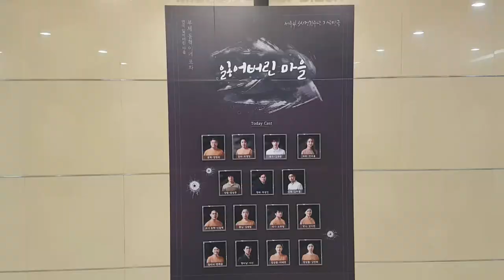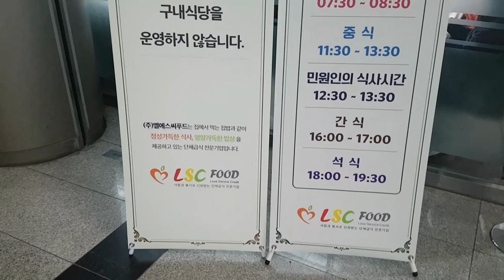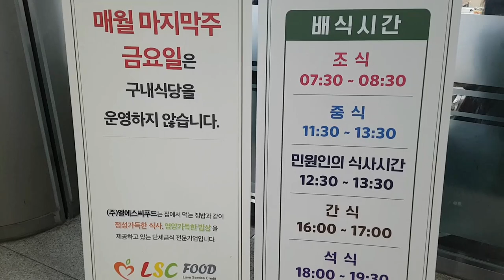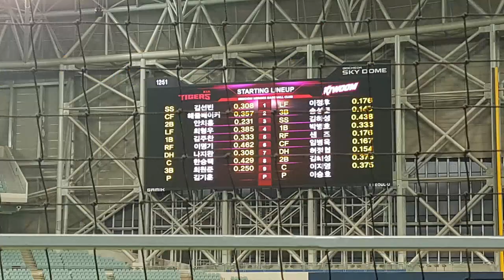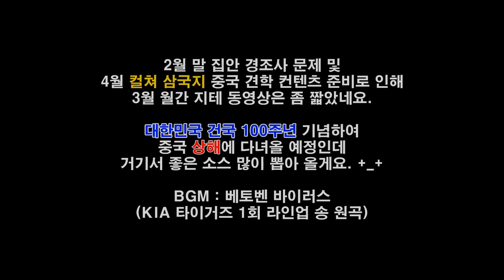중국 갈 준비하느라 바쁜 2019년 3월 잃어버린 마을 신당동 떡볶이, 공무원 점심 🍶 무한 리필 곱창 ⚾️ KIA 편파 시범경기 직관 | 87년생 김승훈 (Feat. 한나 님)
2월 말 외할머니 상과 4월 컬쳐 삼국지 상하이 투어 준비 사이에 끼어 있어서... 아무래도 존버를 했더니 야외에서 찍었던 일상 영상이 적은 편이었네요. 4월에 어마어마한 영상들로 이어서 올게요.

※ 이 영상은 지테 님이 한국을 비운 동안 특정 시간대에 예약해서 올라가는 점으로 인해 종료화면 설정이 다소 늦어질 수도 있음을 양해 바라요.